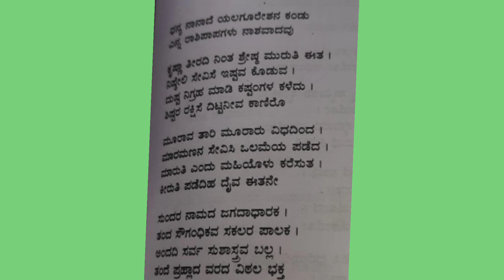ಧನ್ಯ ನಾನಾದೆ ಯಲಗೂರೇಶನ ಕಂಡುಆಂಜನೇಯ ದೇವರನಾಮ ಡಾಸುಧಾ ದೇಶಪಾಂಡೆ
@goa kannadati
ಧನ್ಯ ನಾನಾದೆ ಯಲಗೂರೇಶನ ಕಂಡು
ರಚನೆ..ಡಾ ಸುಧಾ ದೇಶಪಾಂಡೆ ಬೆಂಗಳೂರು
ಧ್ವನಿ..ಅಖಿಲಾ ಕುರಂದವಾಡ ಗೋವಾ